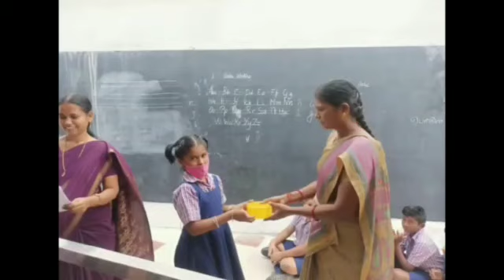Anitha MHSS - Thirukkural day -2022